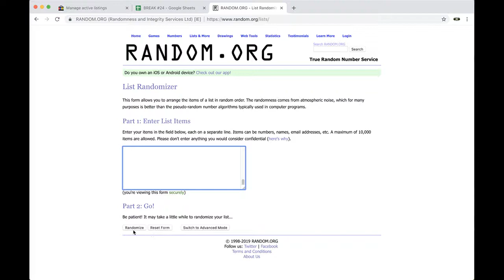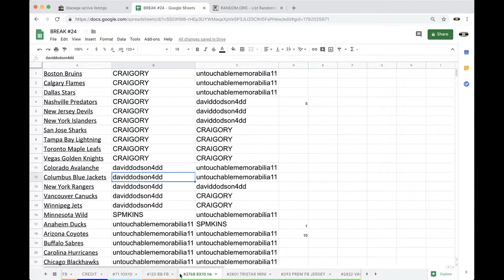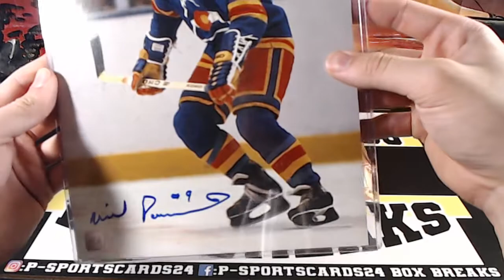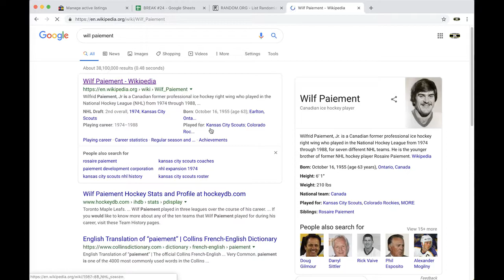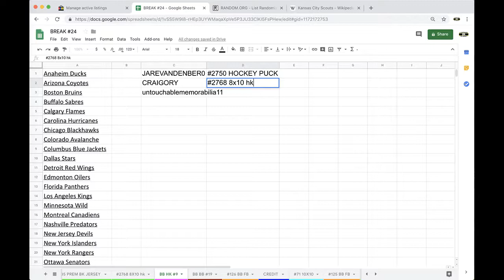BREAK #2768 - 2018 HIT PARADE AUTOGRAPH NHL HOCKEY 8x10 PHOTO LIVE BOX BREAK